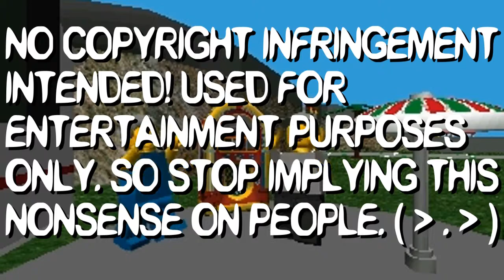The Race Of...I Dunno - Lego Island(1) - Part 2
You decide what it is.